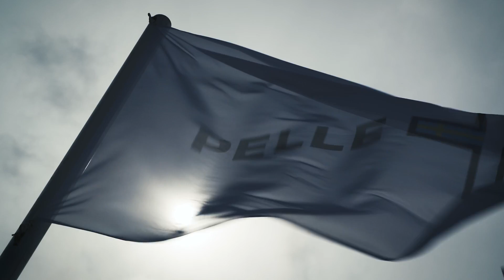The Mystery of Marstrand - WMRT Marstrand 2016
To solve the puzzle the teams train in one of the most challenging sailing arenas in world. But will it be enough to knock Björn Hansen off his perch and claim the one million dollar prize fund. Watch daily from 2pm to find out.

The World Match Racing Tour (WMRT) is the world's leading match racing series featuring World-Class Championship events across the globe. The series is sanctioned by the International Sailing Federation (ISAF) with "Special Event" status.